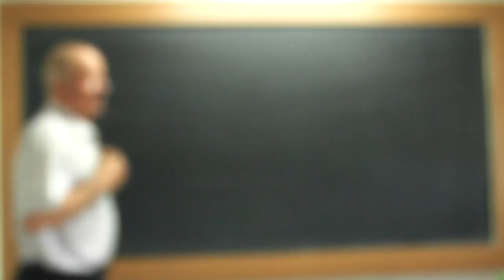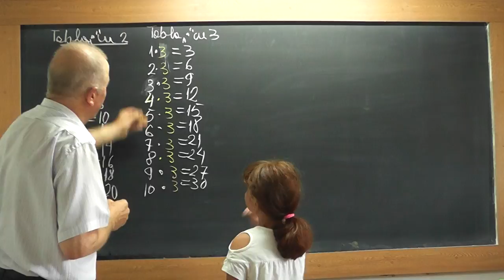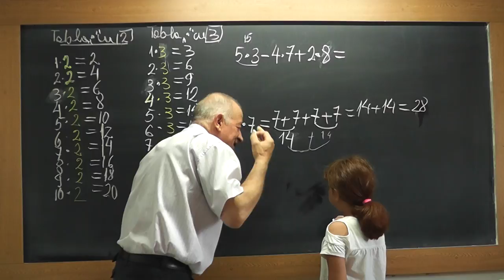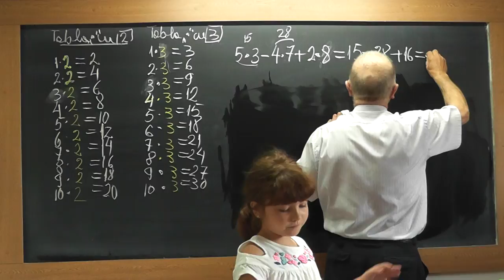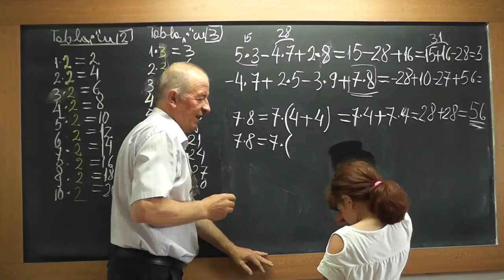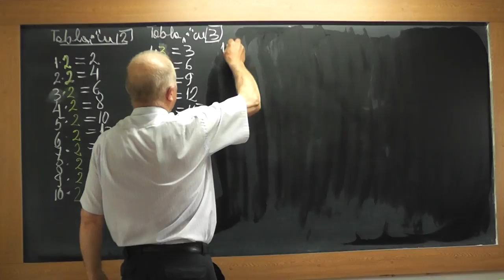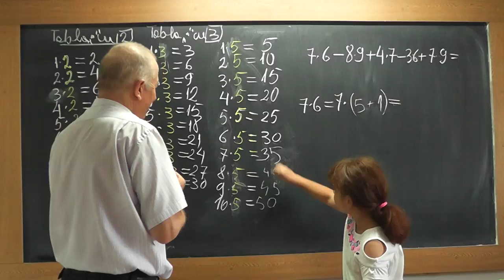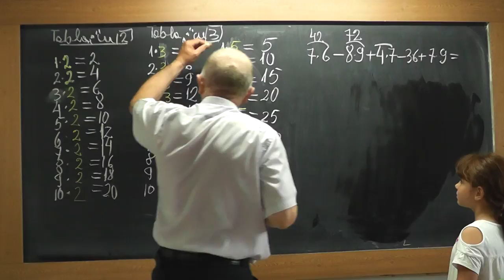1/2 1733 Clasa 1 Tabla inmultirii folosind Tabla inmul cu 2, 3, 4, 5 Exercitii cu operatii cu Maria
Aceste lectii sunt SUSTINUTE de VOI si daca va sunt utile, as aprecia un Like, Share, Comment - In aceasta lectie de matematica, impreuna cu Maria, nepotica mea din Romania, vom descoperi cum putem invata toata tabla inmultirii folosindu-ne de Tabla inmultirii cu 2, 3, 4 si 5. Maria ne va traduce si in Engleza.